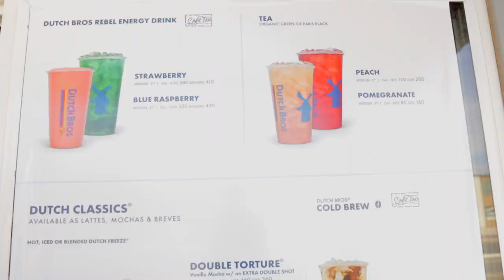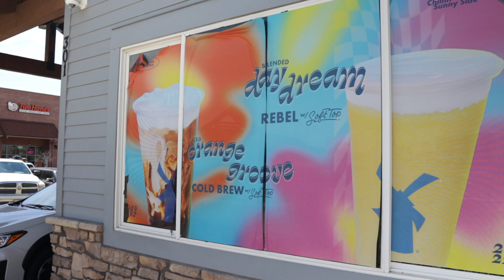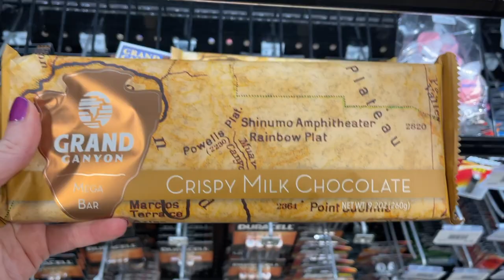Grand Canyon National Park South Rim | Travel Day Texas to Arizona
Hey you!  Welcome to my travel day video to Grand Canyon National Park South Rim!  We are starting out in Dallas, Texas where we fly out to Flagstaff, Arizona.  I'll admit that Flagstaff wasn't what I expected and was so beautiful to drive around.  we rented a car and drove out to Tusayan.  Tusayan is the perfect place to stay if you visit the Grand Canyon South Rim because it has a direct road into the park, and only a few miles from the city center.

Be sure to visit the General store and stock up on supplies and snacks.  They have everything you'll need, whether you are just visiting the South Rim Village, or taking a hiking trip into the Grand Canyon.  I can't wait to show you the breathtaking videos from our trip!

Thumbnail Sticker: The Sticker Lab Co on Etsy

**FAVORITE AMAZON TRAVEL PRODUCTS**
Hero Clip Small
Hero Clip Medium
Hero Clip Large
Travelon Passport Wallet
Miss Mouth's Messy Eater Stain Treater
Phone Stand
Multi-Color Organizers
Luggage Scale
Supergoop Unseen Sunscreen
Supergoop Glow Screen Sunscreen
Sanitizer Wipes
Compression Cubes
National Geographic Travel Book

00:00 Welcome to our Arizona & Utah travel series!
01:05 Lost in the Dallas/ Fort Worth Airport
04:00 Flying to Flagstaff, Arizona
04:45 Flagstaff Pulliam Airport Tour
05:30 Dutch Bros Coffee FTW
06:25 Road Trip to the Grand Canyon National Park South Rim
07:30 We arrived in Tusayan, Arizona
07:46 Holiday Inn Express, Tusayan, Arizona Room Tour
10:20 Plaza Bonita Tusayan, Arizona
11:26 Tusayan General Store Tour
13:21 Subscribe For More Videos!